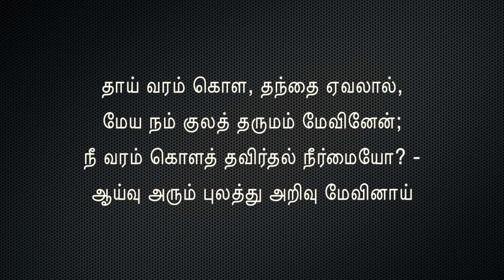கம்பராமாயணம் தினமும் ஒரு கம்பன் பாடல் நாள் 087 மருத்துவர் : பிரியா ராமச்சந்திரன்